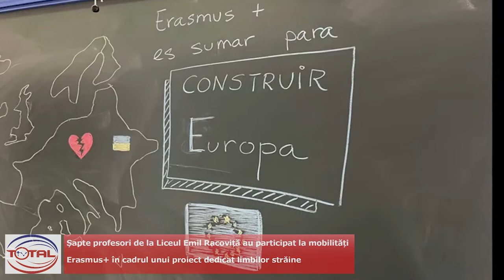Profesori de la Liceul Emil Racoviță au participat la mobilități Erasmus+ în cadrul unui proiect